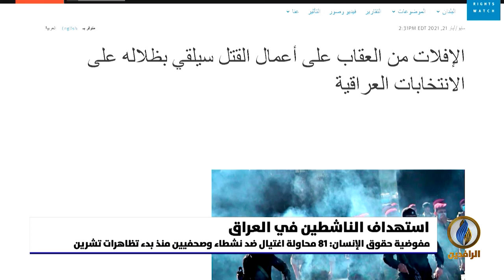تقرير | تصاعد عمليات استهداف الناشطين والصحفيين يشيع مناخ الخوف في